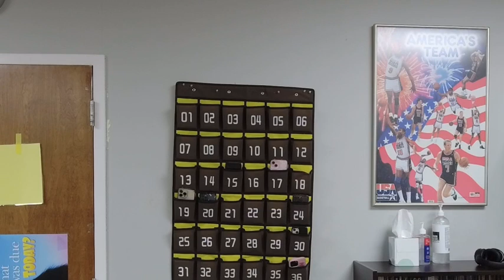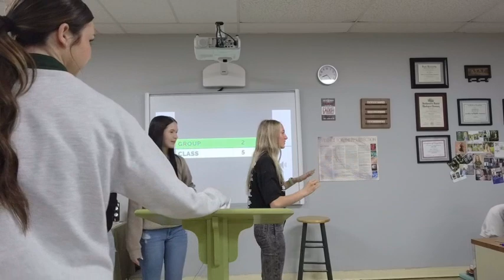Suzi, Addie, Adelyn, Railey